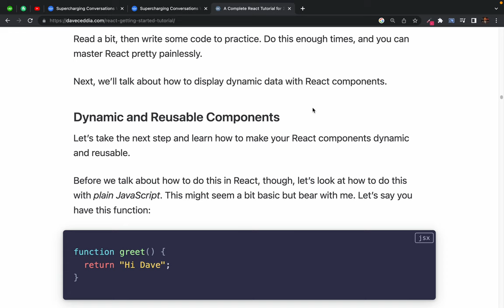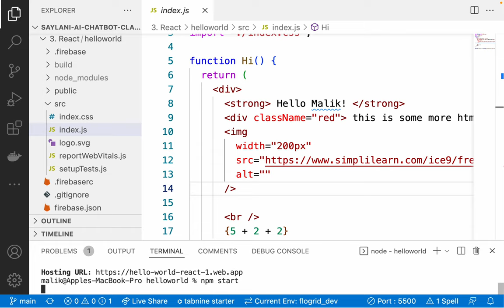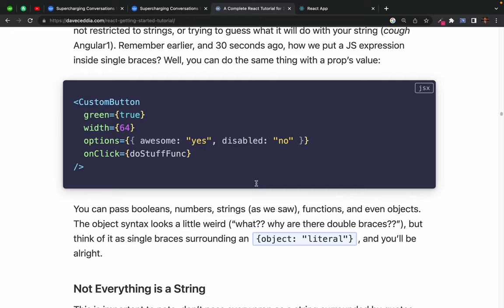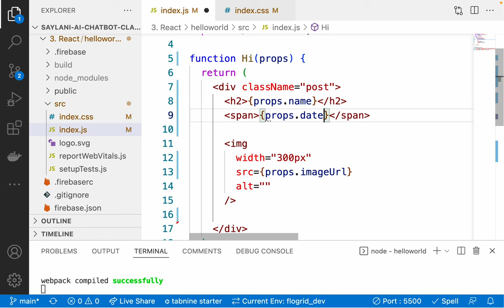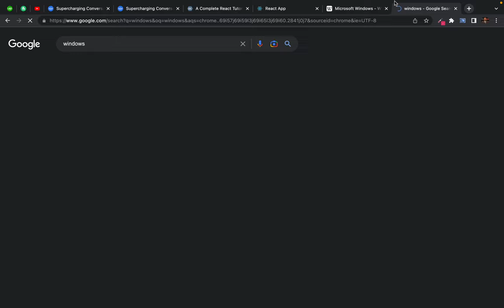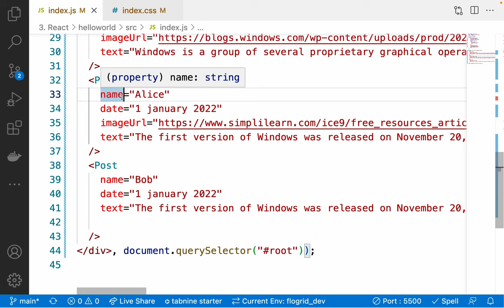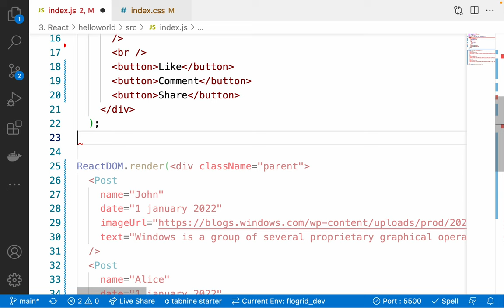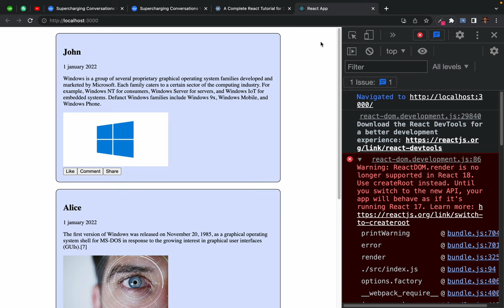34. Introduction to react: Dynamic and Reusable components in Action